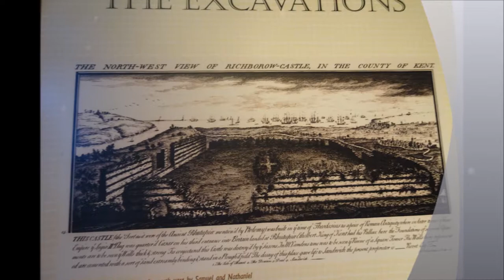Richborough Roman Town, Part VII, 'Looking For the Ampitheatre' by Sheila, September 20th 2017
I continue to walk along a small road before entering a field---no cows visible at the moment---I have been chased a few times so naturally very wary I eventually find a gate which I climb over and enter the field---one more video to come soon